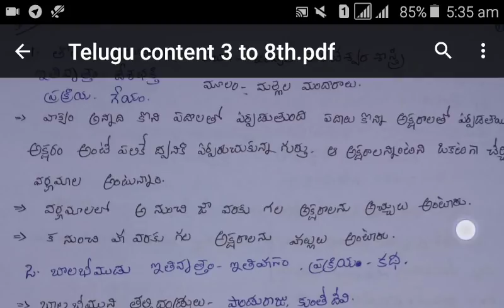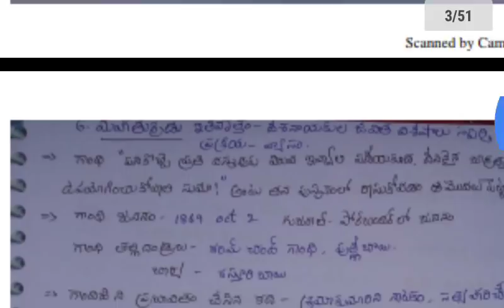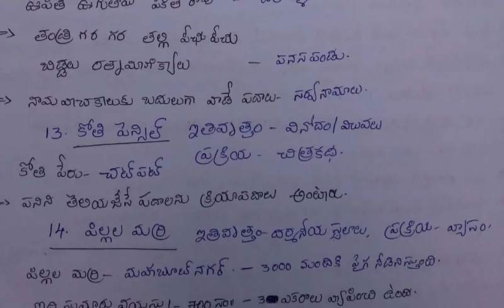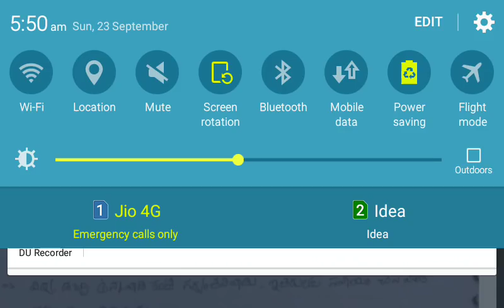AP Dsc 3rd class Telugu Content Imp bits || తెలుగు కంటెంట్ 3వ తరగతి బిట్స్ 100% USEFUL FOR TET, DSC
IN THIS VIDEO I M SHOWING ABOUT 3RD CLASS TELUGU CONTENT IMPORTANT BITS USEFUL FOR AP TET & DSC